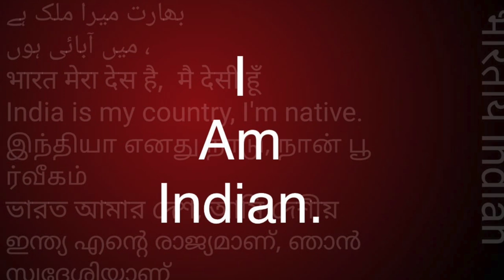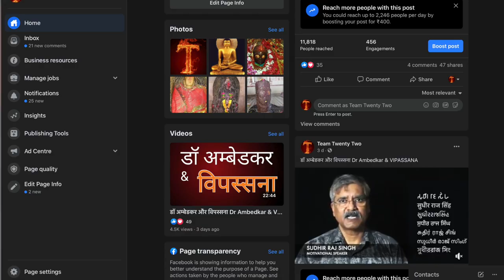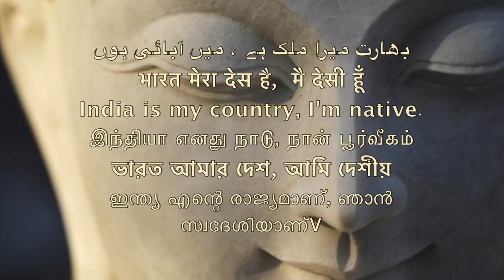फ़ैसला नेता का EVM / /Sudhir Raj Singh/Pali